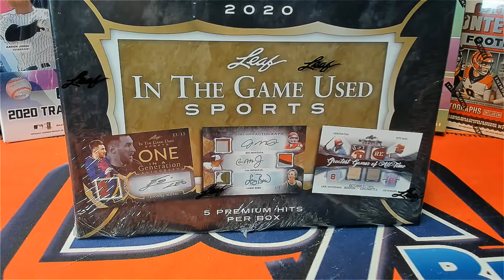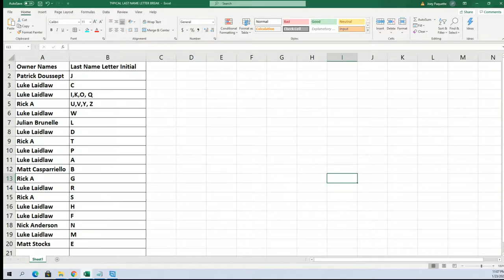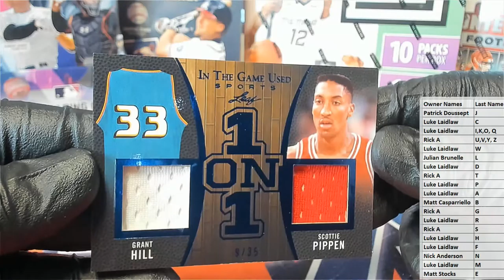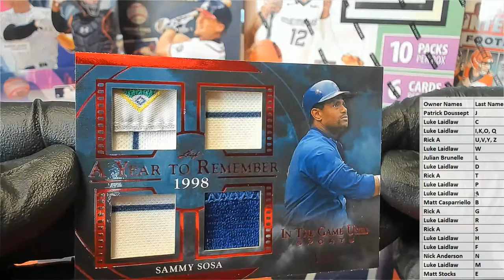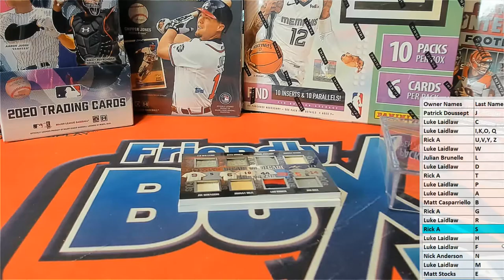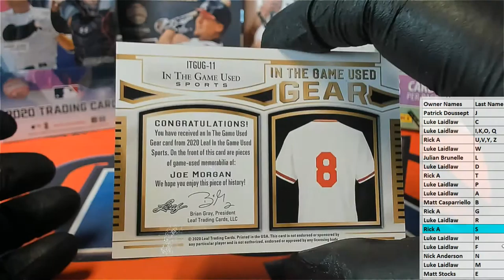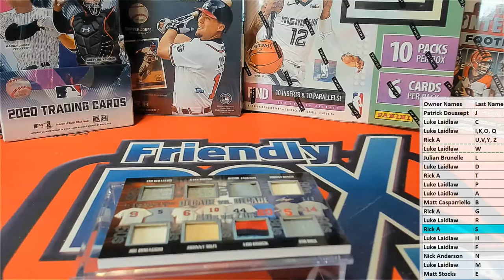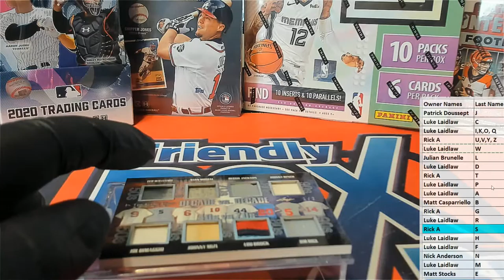2020 Leaf ITG Sports ID 20LEAFITGSPORTS126